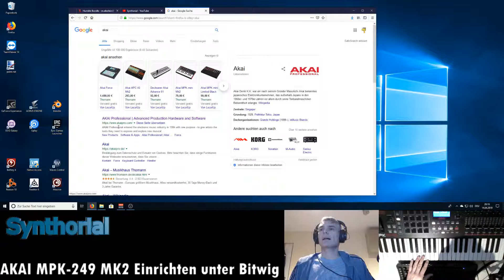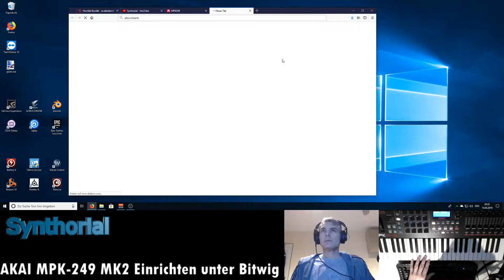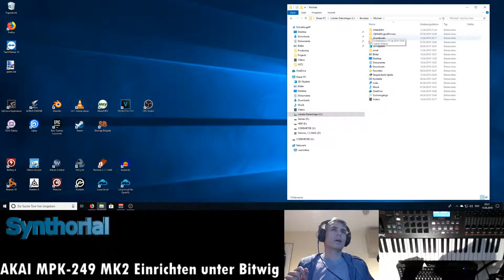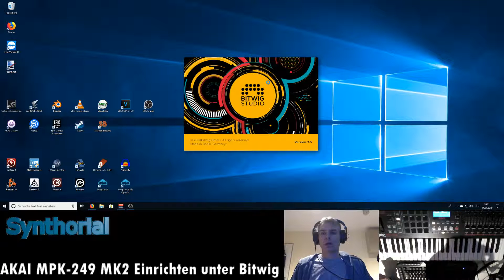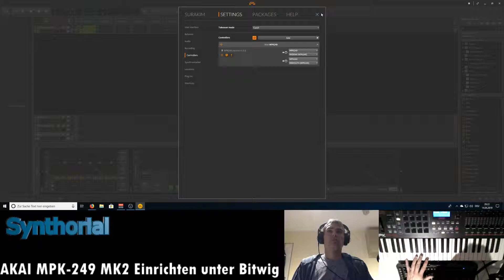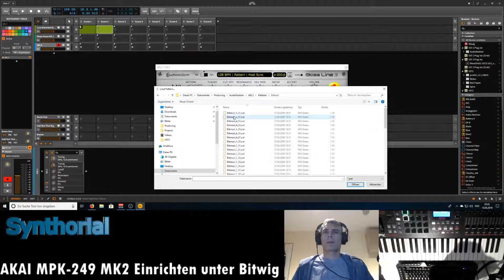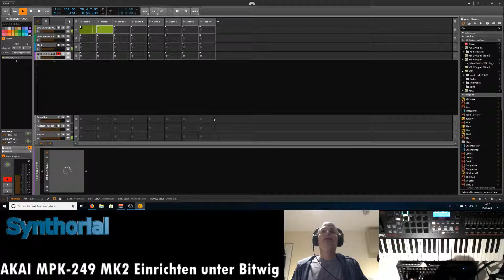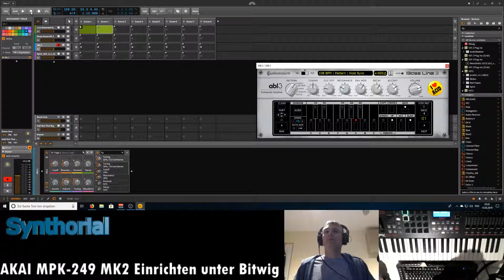Akai MPK 249 unter Bitwig einrichten [GERMAN]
Wenn ihr auch ein MPK249 von Akai euer Eigen nennt, und es unter Bitwig richtig verwenden wollt, dann zeige ich euch in diesem kurzen Video, wie das geht... ist auch gar nicht schwer.